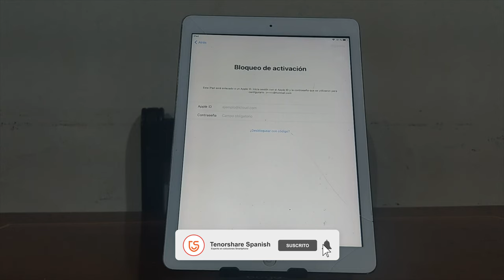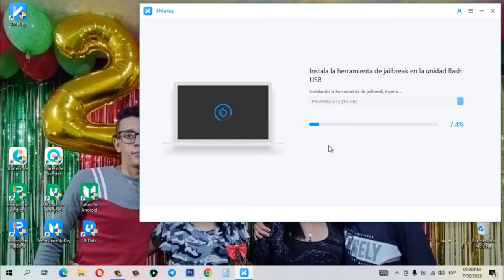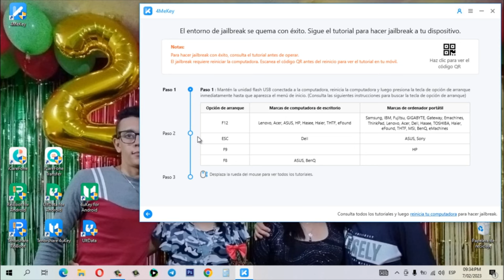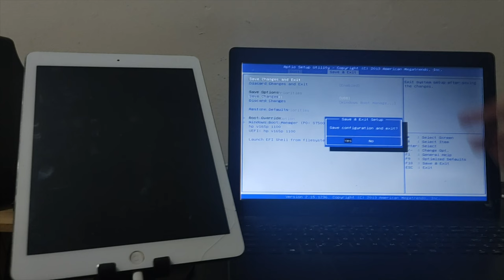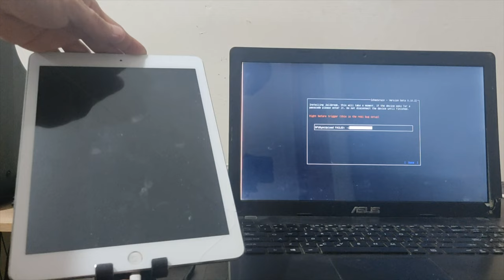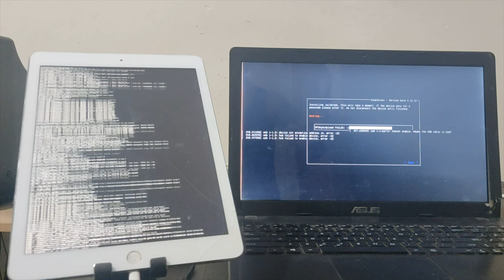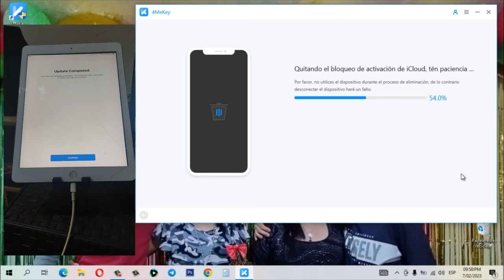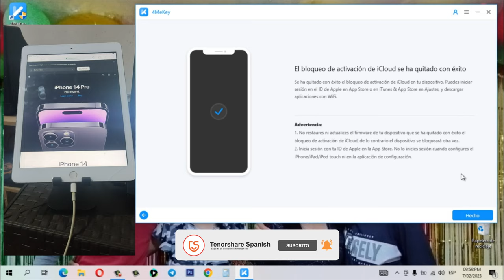🔓QUITAR ICLOUD 2023｜cómo eliminar cuenta iCloud iPhone más fácil🔓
Si quieres eliminar tu cuenta iCloud por razones personales, puedes hacerlo fácilmente utilizando esta guía. Incluye una serie de pasos sencillos que puedes seguir para eliminar tu cuenta iCloud de un solo tirón.

4MeKey es un software confiable para eliminar el bloqueo de activación iCloud.

0:00 Introducción
1:02 Paso 1: descargar la herramienta de Jailbreak
3:42 Paso 2: Jailbreak iPhone
7:04 Paso 3:  quitar bloqueo de activación iPhone

📃 Guía relacionado: Guía de 4MeKey: Cómo quitar bloqueo de activación iCloud

⚠Aviso importante:
1. Este video es sólo con fines educativos para mostrar a los usuarios cómo recuperar el acceso limitado a su propio dispositivo cuando olvidan sus contraseñas.
2. 4MeKey sólo está diseñado para ayudar a los usuarios individuales que olvidaron su ID de Apple o la contraseña de su ID de Apple, el uso comercial no está permitido.
3. Esta herramienta no puede obtener acceso a credenciales, comprometer datos personales o causar daños graves a terceros. No trate de violar las directrices de la comunidad de YouTube.
4. Esta herramienta hará jailbreak a tu dispositivo iOS antes de eliminar el bloqueo de activación de iCloud o desactivar Buscar mi iP.
5. Una vez logrado, no podrá utilizar el teléfono para la función de llamada telefónica, celular e iCloud con su ID de Apple. Sin embargo, puede iniciar una nueva ID de Apple a través de App Store en Configuración e instalar Apps en App Store.
6. Esta herramienta actualmente solo es compatible con dispositivos iOS con A7 a A11 Bionic que ejecutan iOS 12 a iOS 14.
7. Reiniciar, actualizar y restaurar el dispositivo a los ajustes de fábrica después de la eliminación hará que el dispositivo vuelva a la pantalla de bloqueo de activación.